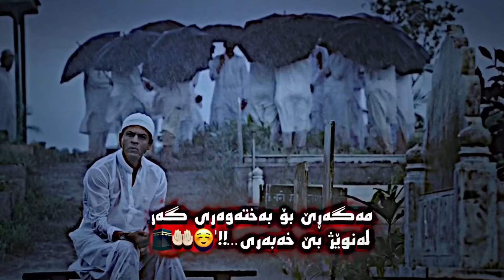ناوی من خانە👇🏻👇🏻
تێلێگرام